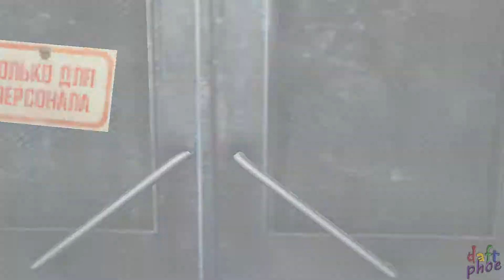Женский Let's play ◄ Bloodline: Линия крови ► #4 Хороший мальчик!